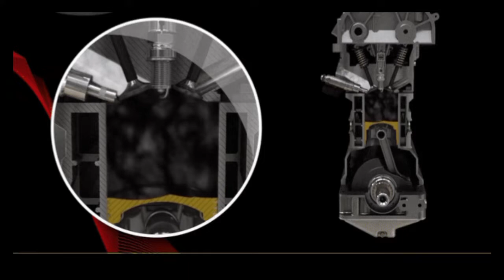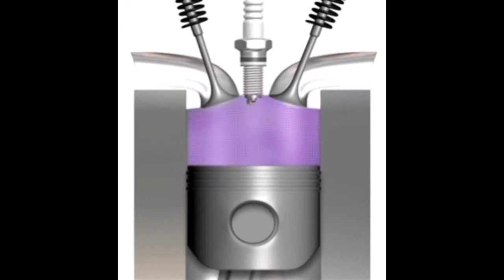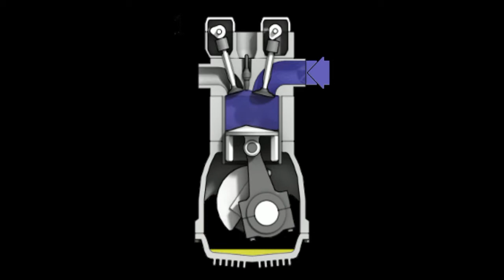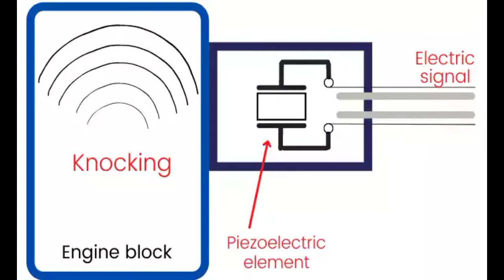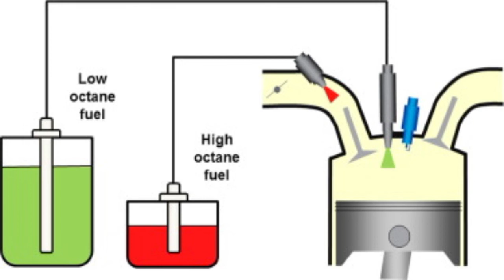knock sensor full information in urdu Hindi knock sensor working/location/symptoms knocking reason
knock sensor full information in urdu Hindi knock sensor explain in urdu Hindi knock sensor location knock sensor function urdu knock sensor working knock sensor and ECM connect with signal knock sensor kasy kam karta hai knock sensor symptoms bad knock sensor